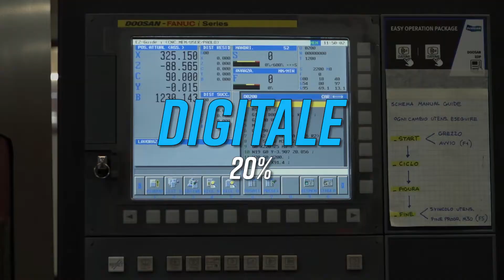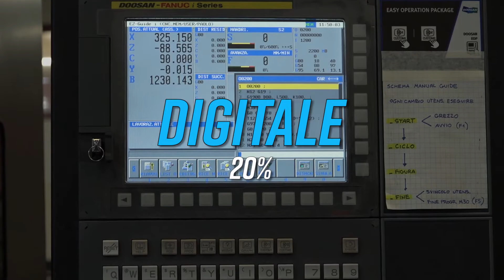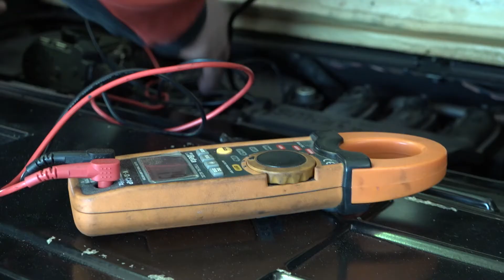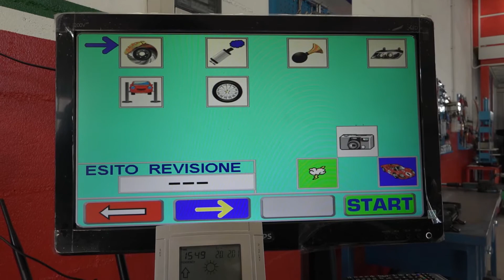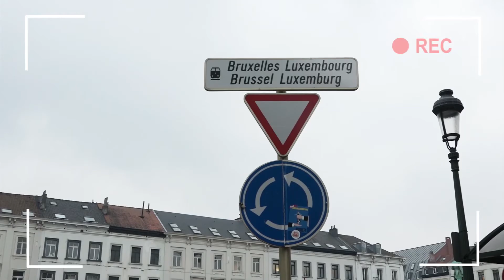VIDEOINCHIESTA: COME CAMBIANO LE PMI/2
Una piccola impresa non per forza è un'impresa sempre uguale a sé stessa. Ne abbiamo già parlato nella prima puntata di questa videoinchiesta. E oggi, con due imprenditori tecnici e social, ne siamo ancora più convinti